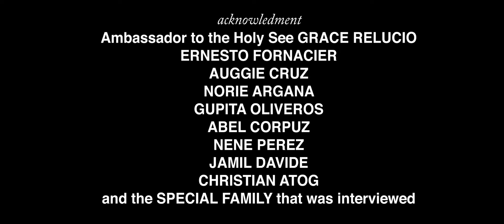Simbang Gabi sa Roma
...ang kahalagahan ng tradisyon ng "Simbang Gabi" sa mga Pilipino na nagpapatibay ng pananampalataya at pagkakaisa ng mga Pilipino saan man dako ng mundo.